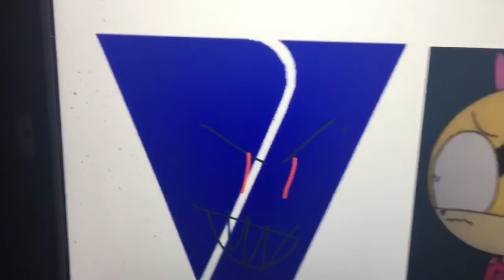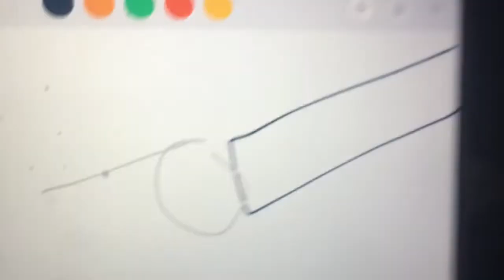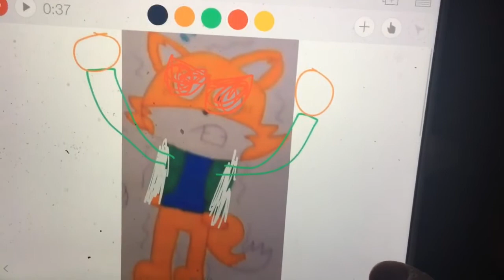Scary Logos try to abduct me/Floyd gets his comeupmance